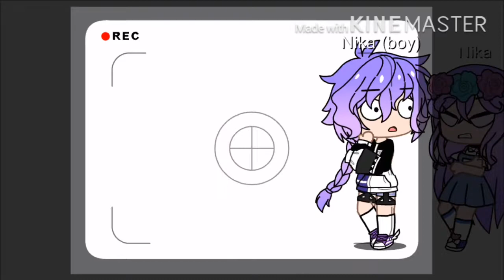Bang Bang Song |Gacha Club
My first time using KineMaster!!!